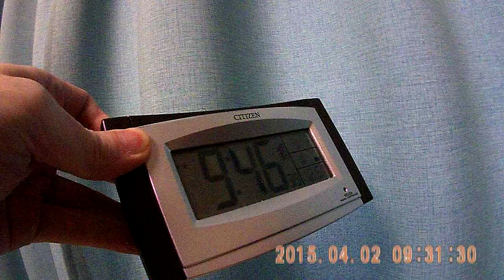屋根いじりで待ち伏せ 2015年4月2日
00:00~25:30(屋根いじり)
00:38(撮影に気が付いたのか北西斜向かいの家から訪問客
が出てきて去る。)